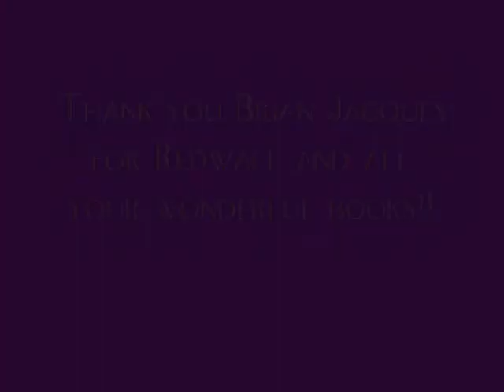Brian Jacques in NYC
Brian Jacques discussed his newest book with Jon Scieszka in NYC 2007.